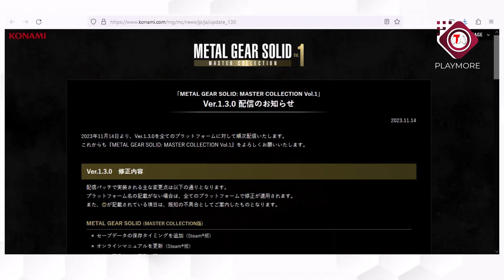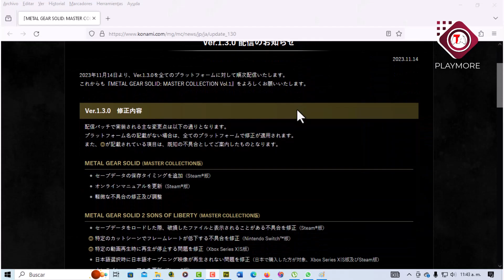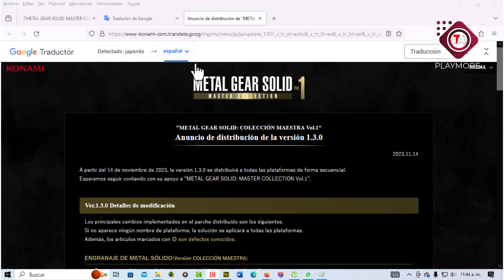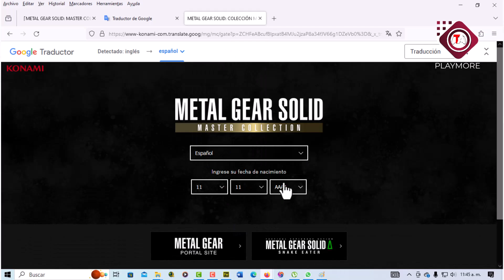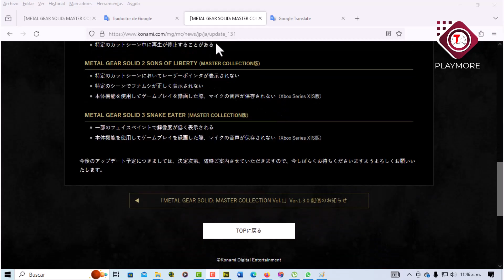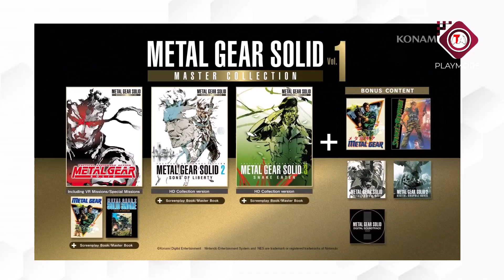Metal Gear Solid Master Collection Vol 1 Update 1.3.0 Todo a Detalle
◥◣◥◣ MENSAJE PARA TI / MESSAGE FOR YOU ◥◣◥◣
▌"Si te ha sido útil la información, no dudes en brindarnos tu apoyo, aquí abajo te dejamos todo lo que necesitas si gustas apoyarme. Si gustas hacerme una pequeña donación para seguir realizando videos, en el próximo comentare tu apoyo" ▌

◥◣ ◥◣ ◥◣ MIS CANALES/MYCHANNELS  ◥◣ ◥◣◥◣
SUBSCRIBETE A LOS CANALES, ME AYUDAS MUCHO!

◥◣◥◣◥◣ DESCARGAS / DOWNLOADS ◥◣◥◣◥◣
NOMBRE:
Requerimientos Básicos:  [ No tiene ]
NOTA: ▌ " El link tiene una sola publicidad, y la responsabilidad es de la persona que lo usa, pero si tienes problema y/o necesitas ayuda, usa el grupo para tus dudas comentarios y sugerencias." ▌

◥◣◥◣ COMENTARIO DE USO/COMENT OF USE  ◥◣◥◣

Saludos hasta donde estes. ▌